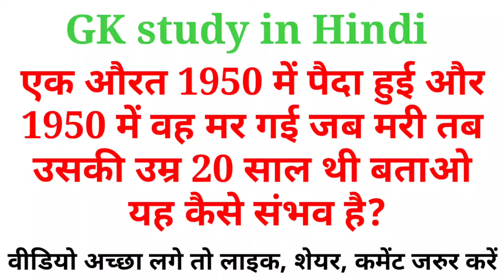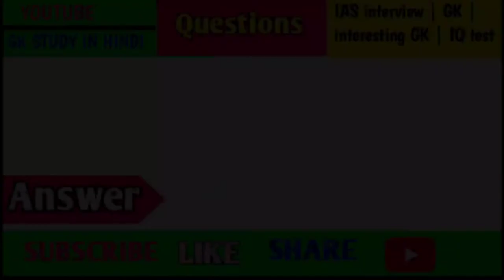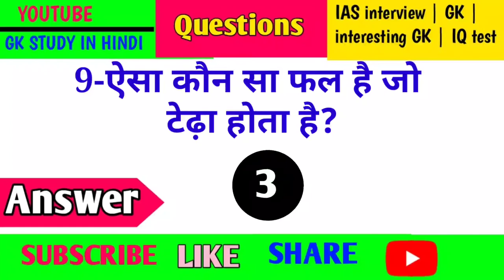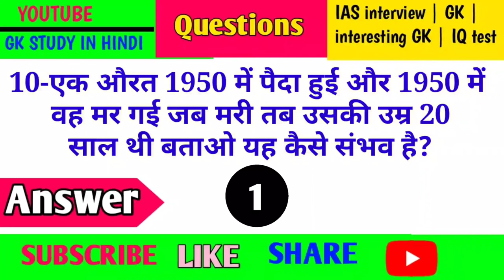Most brilliant answers of upsc, ias, ips interview questions